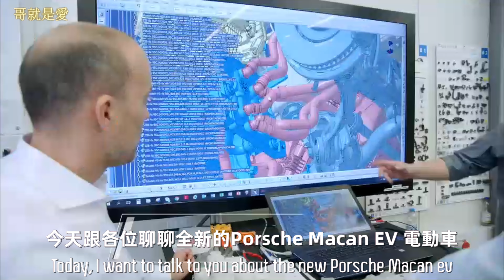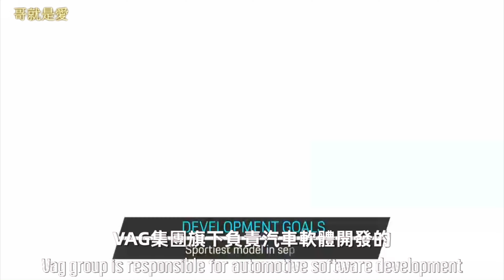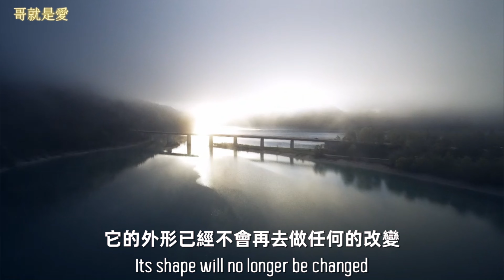Porsche Macan EV 電動車 進度嚴重落後 直上Macan 燃油終極版？electric car 哥就是愛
Macan Porsche electriccat Porsche Macan EV 進度嚴重落後 直上Macan 燃油終極版？electric car 哥就是愛